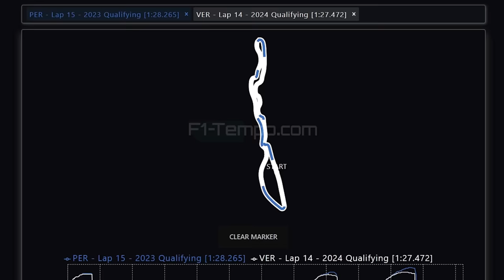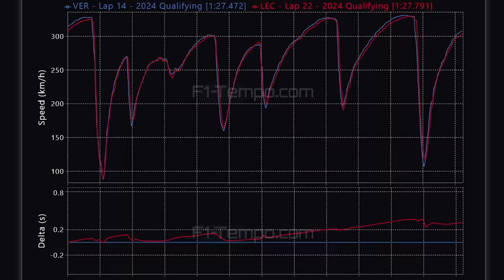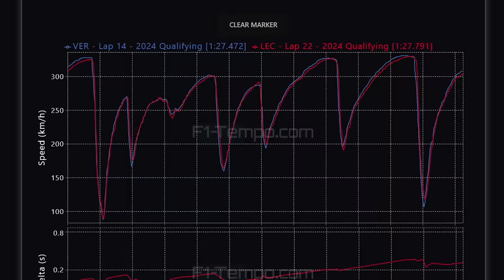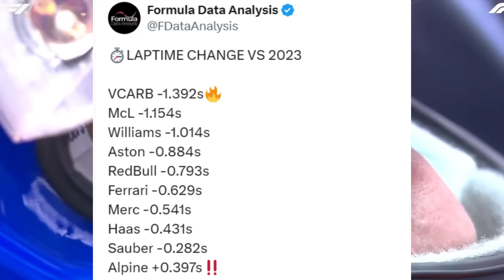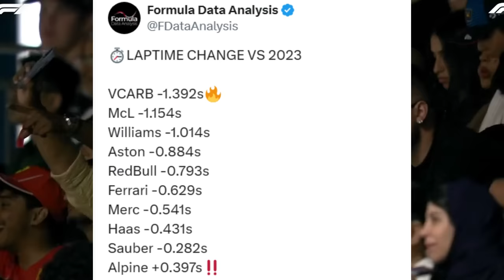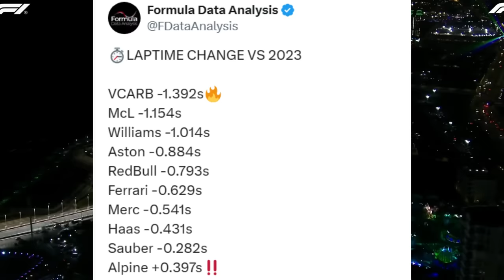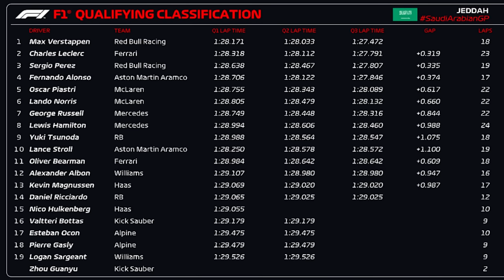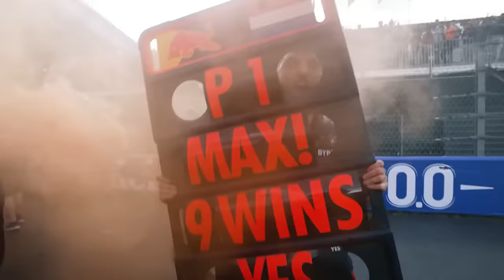B0MBA DURANTE O QUALI: ENQUANTO MAX É POLE, HELMUT AFIRMA QUE PODE SER SUSPENSO! TOUROS INVESTIGAM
Sergio Milani
@scuderiamilani (Twitter)

📰 *Fontes:*

João 3:16